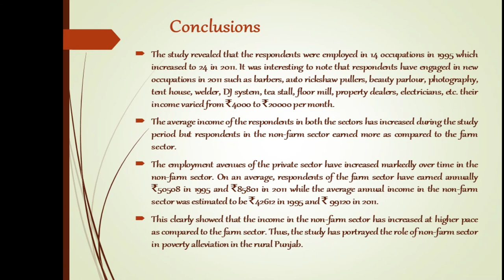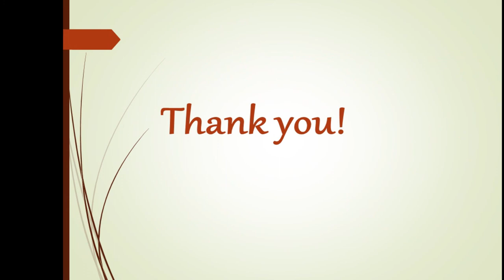Non-Farm Employment Dynamics in Punjab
Dynamics of non-farm emplyment and its impact on income in rural Punjab